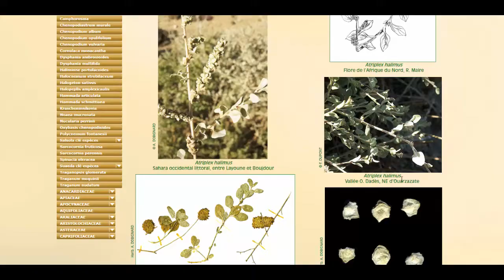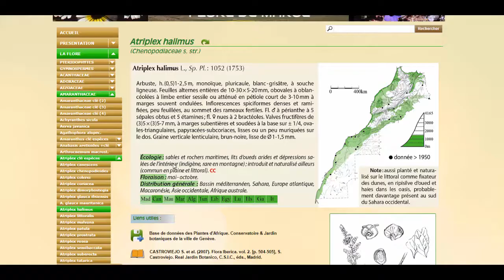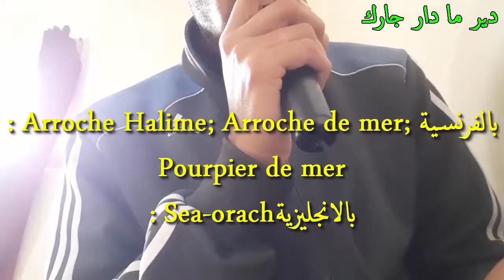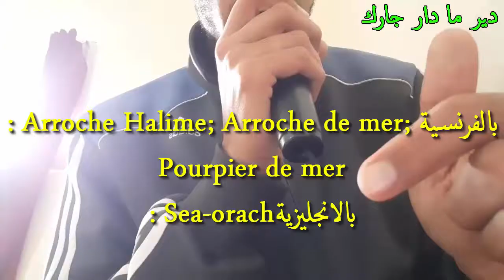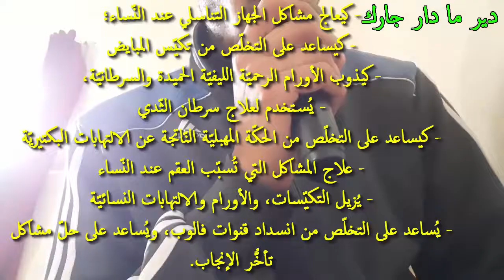أجي تتعرف على عشبة القطف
فهاد الفيديو غادي نتكلم على عشبة القطف والاسم ديالها بالدارجة وفي ممكن تلقاها ومنافع ديالها

السلام عليكم ورحمة الله وبركاته اليوم غادي نتكلم لكم على عشبة مهمة بزاف لي هي عشبة القطف

 القطف كيتسمى بالدارجة المغربية باسم "أرمس" وهو اسم امازيغي

و كيتسمى كذلك ب الكطف

وكاين فيه جوج أنواع نوع سام ونوع غير سام

النوع السام كيتسمى بالامازيغية أرمس نيلغمان كتعني قطف الجمال وهاد النوع كقولون ممنوع تناولو من طرف البشر.

وفي الجزائر يسمى الكطف - السرمق

كاين كذلك بعض التسميات في بعض الكتب العربية لكن فيه جوج أنواع :

النوع الاول كتسمى القطف بري وعندو مرادفات وأسماء أخرى كيتسمى كذلك ب: قطف - بقلة ذهبية - مرمق - سريج - بقلة الروم - ريحان يماني - خوشان - الاسفاناخ الرومي - رجل الجراد - لملم

وبالفرنسية يسمى Arroche; Bonne-dame

بالانجليزية: Orach; Mountain-spinach

والاسم العلمي : Atriplex Hortensis L

والنوع الثاني كيتسمى بالقطف البحري وكيتسمى كذلك باسم : قطف بحري - أشنان القلي - البقلة - المالحة - المٌليح - مٌلًاح - ملوح - مليح - رغل - قاقلى - جٌردل (السودان)

بالفرنسية: Arroche Halime; Arroche de mer; Pourpier de mer
بالانجليزية: Sea-orach

من بين المنافع ديال القطف :

- كيعالج مشاكل الجهاز التناسلي عند النّساء؛
- كيساعد على التخلّص من تكيّس المبايض
- كيذوب الأورام الرحميّة الليفيّة الحميدة والسرطانيّة،
- يُستخدم لعلاج سرطان الثّدي
- كيساعد على التخلّص من الحكّة المهبليّة النّاتجة عن الالتهابات البكتيريّة
- علاج المشاكل التي تُسبّب العقم عند النّساء
- يُزيل التكيّسات، والأورام والالتهابات النسائيّة
- يُساعد على التخلّص من انسداد قنوات فالوب، ويُساعد على حلّ مشاكل تأخُّر الإنجاب.

طريقة الاستعمال:
كيتشرب على شكل منقوع ( يعني كتدير معلق صغيرة من القسط وتزيد عليها كأس ديال الماء المغلي)
يشرب مرتين الى 3 مرات في اليوم

يستعمل مع العسل من أجل الانجاب

أضرار :

يستحسن من أصحاب الكلى الضعيفة يتجنبوه لانه يكون حصى في الكلى

على الحوامل والمرضع تجنبه من الاحسن
القطف المالح,
القطف بالمغربية,
القطف لتكيس المبايض,
القطف الفايد,
القطف لعلاج الفيبروم,
القطف للحمل,
القطف للكيس,
القطف للفيبروم,
القطف en francais
el ktaf,
el ktaf plante en francais,
el ktaf herbe,
el ktaf algérie,
el ktaf plante,
hisat el ktaf,
fawaid el ktaf,
ochbat el ktaf,
3ochbet el ktaf
القطف
عشبة القطف
استعمالها
الحمل
عشبة القطف للحمل
فوائد عشبة القطف
عشبة
وكيفية
علاج
المبيض
المبايض
عشبة القطف لتكيس المبايض
الاسهال
عشبة القطف الملحي
عشبة القطف المالح
فوائد
عشبة القطف للتنحيف
تكيس المبيض
الطب البديل
القدف
وصفة
عشبة القطف بالمغربية
القطف
عشبة القطف
استعمالها
الحمل
عشبة القطف للحمل
فوائد عشبة القطف
عشبة
وكيفية
علاج
المبيض
المبايض
الاسهال
عشبة القطف الملحي
عشبة القطف المالح
فوائد
عشبة القطف للتنحيف
تكيس المبيض
الطب البديل
القدف
وصفة
عشبة القطف بالمغربية